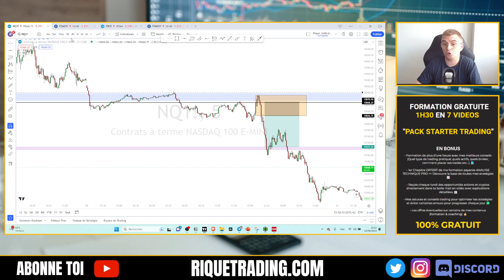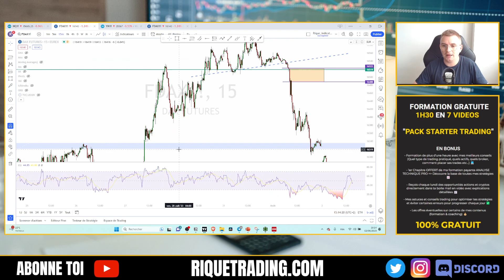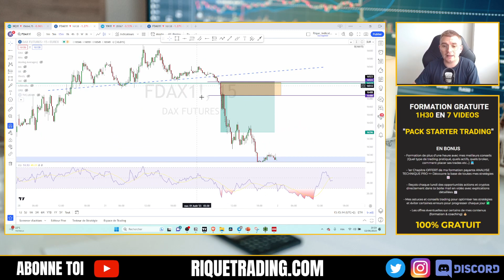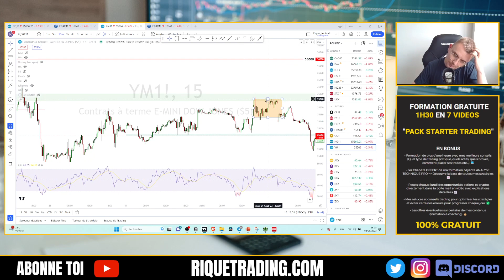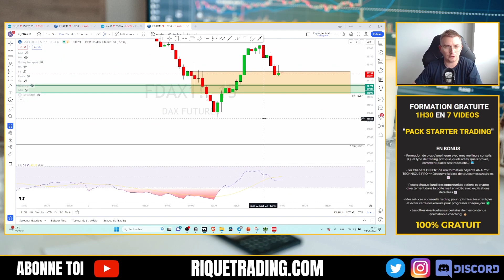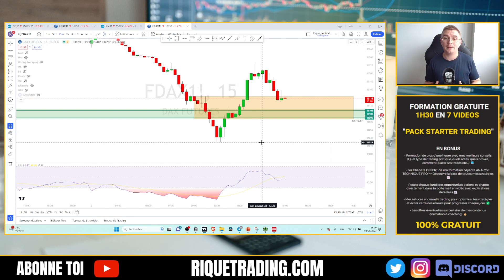OPR TRADING : Stratégies Day Trading Gagnantes (plusieurs exemples avec méthode)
TELEGRAM : Pour recevoir les Analyses, Astuces et Conseils Privés de Rique (100% Gratuit)

Formation Analyse Technique Pro : La méthode pour être trader rentable

Dans cette vidéo, je vais te plonger dans le monde de l'OPR Trading, une stratégie de Day Trading puissante. Je vais t'expliquer en détail ce qu'est l'OPR Trading, te fournir plusieurs exemples concrets et te guider à travers la méthode pour mettre en œuvre cette approche efficace.

L'OPR Trading, ou Opening Price Range  est une méthode de Day Trading qui repose sur l'analyse de la première bougie de la journée sur un graphique intraday. Je vais te montrer comment interpréter cette bougie d'ouverture et comment utiliser cette information pour prendre des décisions éclairées en trading.

À travers plusieurs exemples concrets, je vais te démontrer comment repérer les signaux d'OPR, comment identifier les points d'entrée et de sortie, et comment gérer efficacement tes trades. Je te guiderai étape par étape à travers la méthode OPR Trading, en mettant l'accent sur les bonnes pratiques et les erreurs à éviter.

Je passerai en revue les avantages de cette stratégie, tels que sa simplicité et sa pertinence pour les traders intraday. D'un autre côté, je partagerai également les défis potentiels et les précautions à prendre en compte.

Avec cette méthode OPR Trading, tu seras en mesure de profiter des mouvements de marché dès l'ouverture et de maximiser tes opportunités de gain en Day Trading. Que tu sois un trader débutant ou expérimenté, cette vidéo t'offrira une vision approfondie de l'OPR Trading et des outils pratiques pour l'appliquer avec succès.

00:00 POURQUOI ANALYSE TECHNIQUE AVANT L'OPR ?
02:37 QU'EST CE QUE L'OPR ?
03:29 STRATEGIE OPR : EXEMPLE 1
07:40 M5 ou M15 POUR TRADER L'OPR ?
08:20 STRATEGIES OPR : EXEMPLE 2
10:20 STRATEGIE OPR : EXEMPLE 3
12:14 STRATEGIE OPR : EXEMPLE 4

FORMATIONS 📚

Formation OFFERTE : +1h30 de Formation Vidéo pour "Comment bien démarrer en trading"

Formation Masterclass Capital 100K : La seule formation qui finance votre trading et vous offre du coaching individuel

LES MEILLEURS OUTILS POUR LE TRADING, L'ANALYSE TECHNIQUE ET L'INVESTISSEMENT📈

DARWINEX : Faites vous financer par des investisseurs du monde entier (-20€ à l'inscription avec le code RIQUETRADING20)

TOPSTEP : Obtenez Jusqu'à $150K de Capital en Trading sur Contrats Futures

FTMO : La Meilleure Propfirm CFD pour obtenir jusqu’à $200K de capital

BINANCE : -20% sur vos frais de trading + 100 USDT offert en cashback